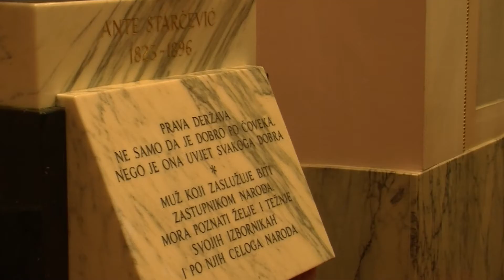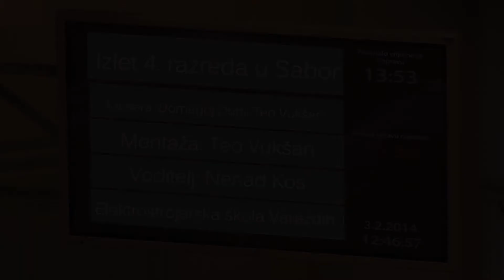Izlet u Sabor - 3.2.2014